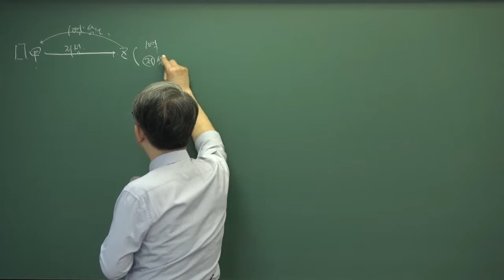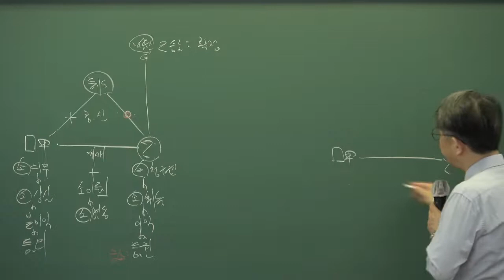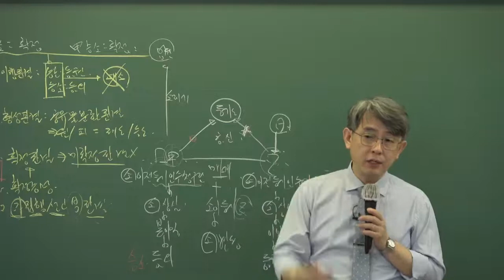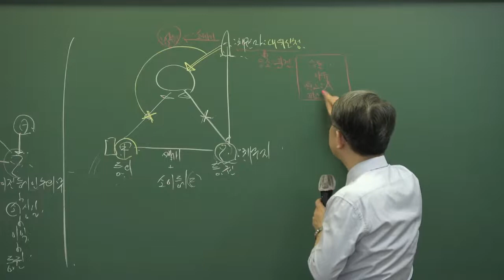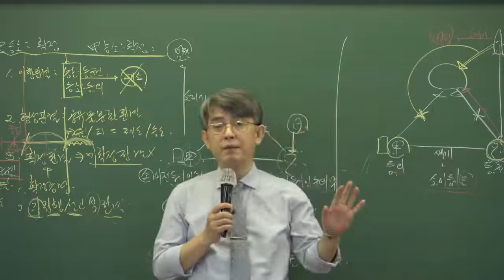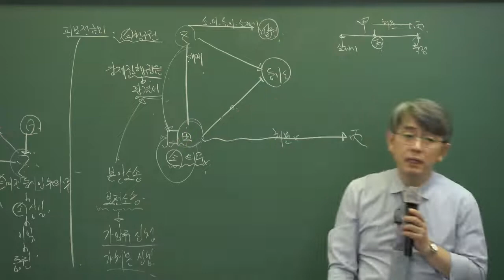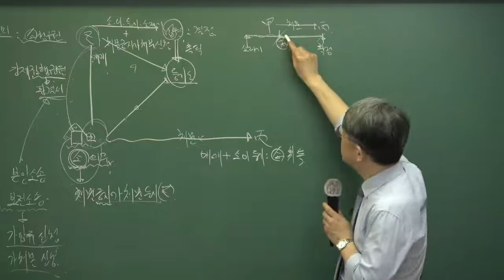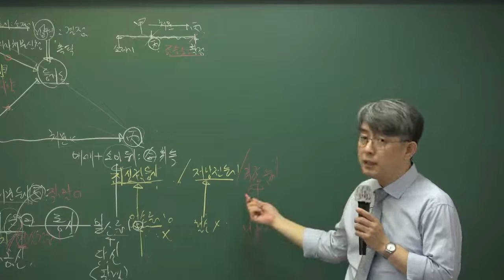[인강통]공인중개사 무료인강_부동산공시법(김종규)핵심강의_5강